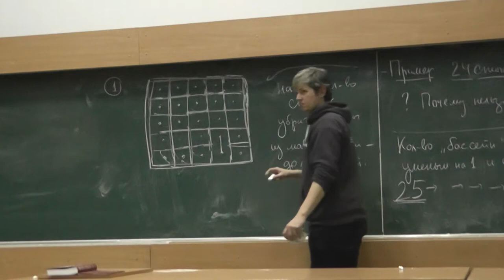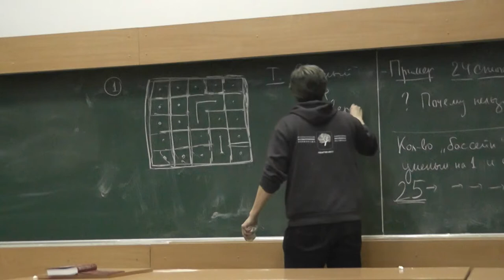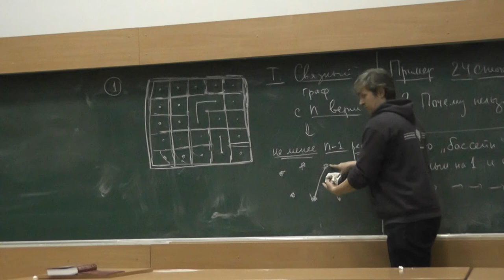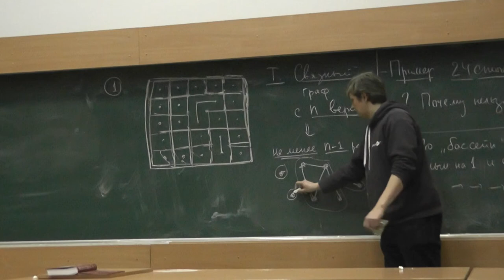3 Рёбер у дерева на 1 меньше, чем вершин